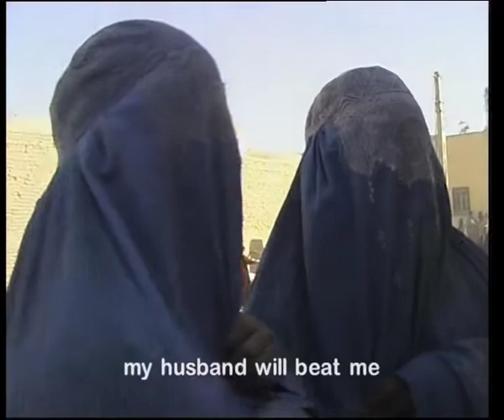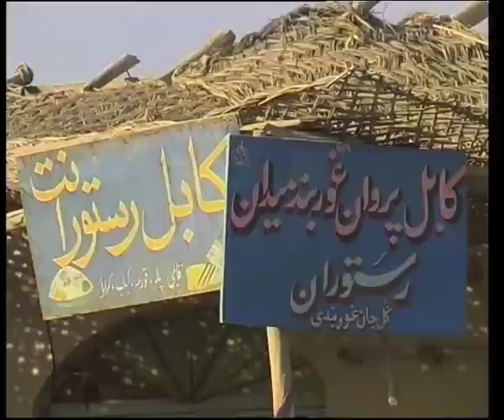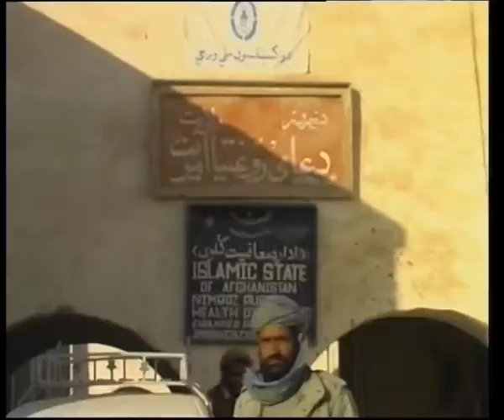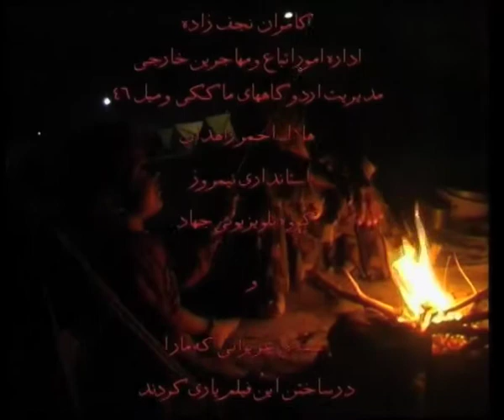Story Of The Land On Ashes, قصه خاک سوخته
Documentary, Afghanistan,Iran, 2001
Director and Editor: Soudabeh Moradian
Cinematographer: Rosette Ghaderi
Producers: Ali Ladoni, Azin Fazaeli
Along with demolition of Afghanistan by Taliban Forces and invasion of US army, there are vast immigration of people and emotional collapse of Afghani women.

Official Selection of 20th Fajr Film Festival- Iran,18th international Short Film Festival- Iran and third week of Fourogh Film- Iran

کارگردانی و تدوین: سودابه مرادیان